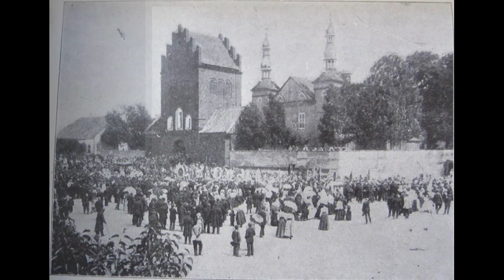Myszynieckie kuny i nie tylko..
W dzisiejszym odcinku opowiadam o myszynieckich kunach no i oczywiście o dzwonach. A co to takiego dowiecie się oglądając dzisiejszy odcinek!

W dzwonnicy znajdują się cztery dzwony :
1. Maria – ton g/1 – waga ok 700 kg
2. Marcin – ton b /1– waga ok 420 kg
3. Trójca Św. – ton d/2 – waga ok. 220 kg
4. Władysław – ton g/2 – waga ok. 90 kg

Ludwisarnia: Janusz Felczyński - Przemyśl